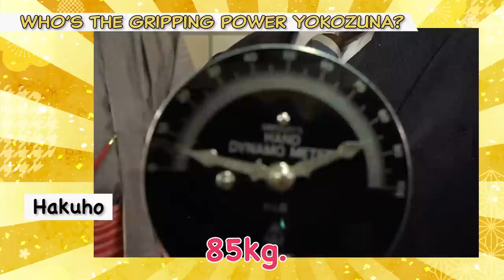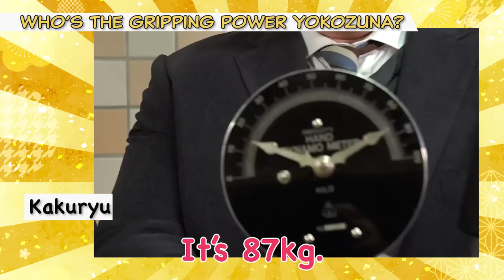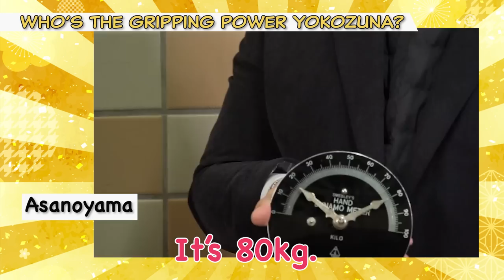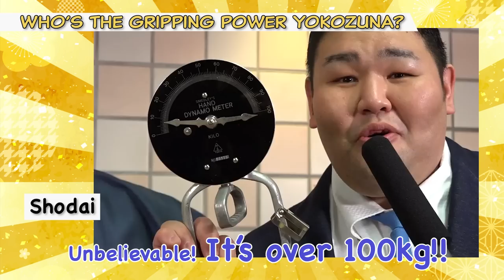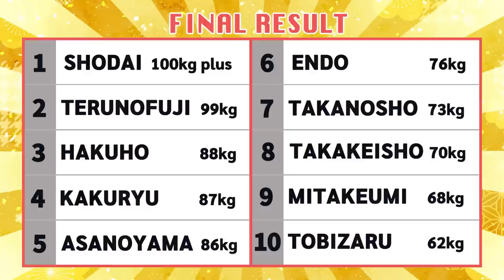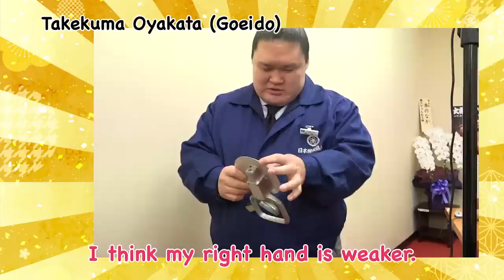WHO IS THE STRONGEST? – Rikishi battle for the top grasping power!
We asked 10 rikishi to test the strength of their grip by using a dynamometer. This was originally distributed in December, 2020 by the Japanese language YouTube team which means the contestants include a couple of great former Yokozuna: Hakuho and Kakuryu! Were they able to show that they don’t take a backseat to anyone in this unique contest too? Find out who has the strongest grip in sumo!

00:11 Hiro’s opening comment
00:30 Shiranui & Otowayama explain the competition
01:01 Introducing the contestants
01:13 Contestant 1: Endo
03:01 Contestant 2: Hakuho
04:10 Contestant 3: Kakuryu
04:42 Contestant 4: Asanoyama
06:13 Contestant 5: Mitakeumi
06:42 Contestant 6: Takakeisho
07:29 Contestant 7: Shodai
08:25 Contestant 8: Tobizaru
09:36 Contestant 9: Terunofuji
10:22 Contestant 10: Takanosho
11:46 Final Result
11:55 Shiranui & Otowayama recap the competition
12:32 Special participant: Takekuma (Goeido)
13:19 Hiro’s closing comment